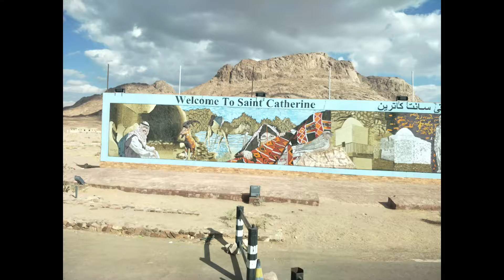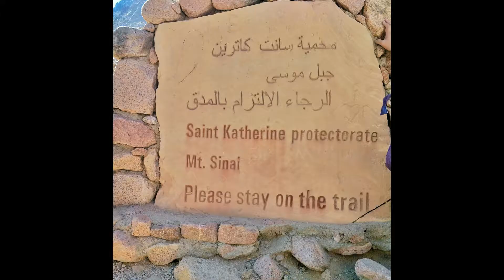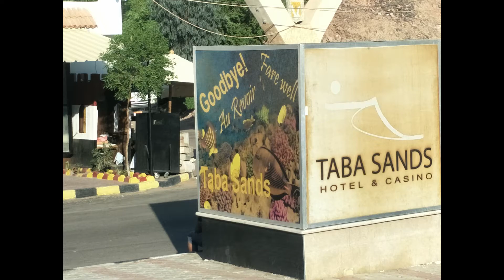Egypt | I Was There | A Tour To Remember (Part 2) | Vitamin Del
Plan the adventure you always dreamt of taking in the Land of Pharaohs - EGYPT! Visit the town of St. Catherine in Egypt, the Mountain of Moses- Mt. Sinai, the breathtaking view of the Red Sea and the relaxing Palmira Beach Resort.

(SHORT CLIP)

* Anywhere (Vlog Background Music)

Credits to the following editors, sources and contributors of this vlog:
Dave Jubasan, Joshua Jvl Full, Delfin D. Novio, Sr.